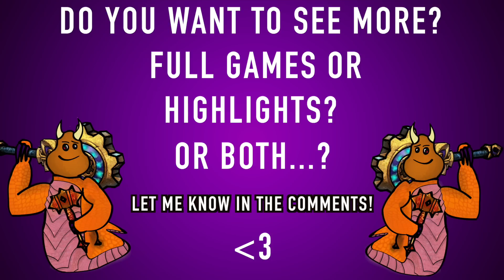MAJORDOMO IS BACK!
Let me know if you guys want more of this cuddly fiery thing.

If you have a suggestion for a video, leave them in the COMMENTS below.